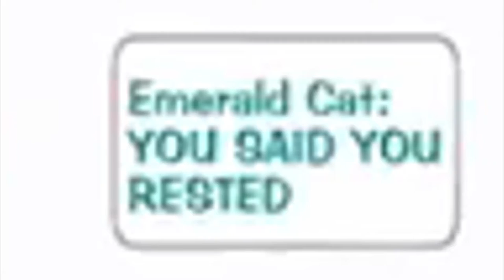How did I mess that up!? | Toontown Rewritten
Chapters:
0:00 Felt like playing Toontown
0:06 What I know
0:50 Rambling
1:16 Playing Golf
2:01 Random Moments
2:38 Looking at Content Packs
3:29 Talking about Kingdom Hearts
5:24 Making a new toon
6:26 Music Time
8:19 What I want
8:41 CFO Time